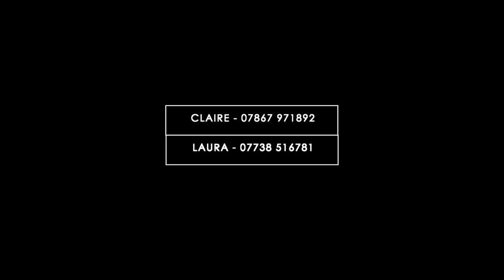The Mia Mammas - Mamma Mia Tribute Show from Sing Out Sisters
This show is a must for all Mamma Mia fans. Following the huge success of the stage musical and movies, these ladies created their very own unique show dedicated to the phenomenon that is MAMMA MIA! Taking on Donna & the Dynamos from the smash hit screen & stage sensation you’ll be introduced to their very own Meryl, Julie & Christine who will have you dancing, singing and laughing your way through the very best of Abba’s hit songs. This show has it all. Fabulous costumes, flawless vocals, flamboyant choreography and be prepared for some serious audience interaction!

Brought to you by the stars of Sing Out Sisters including ex Mamma Mia west end cast members, these dancing queens have been performing the songs of Abba for over 20 years . . . ‘my my’ that’s a LOT of Abba!

Show length: 1 x 1 hour or 1 x 75 minutes
Show Line-up: trio to professionally recorded backing.